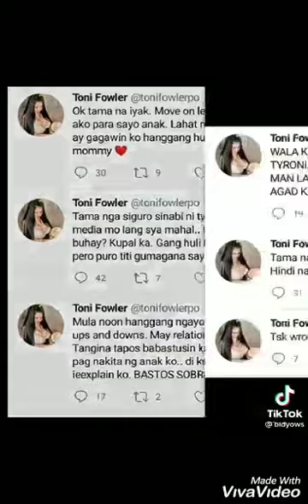BHI3 | NAG SALITA NA TUNGKOL SA EDITOR NA NANG RAPE KAY MOMMY TONI FOWLER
Tgs: TikTok, Tik Tok, TikTok Challenge, Tik Tok Challenge, Popular TikTok, Popular Tik Tok, Popular Dance, New Challenge, Dance Challenge, Best Challenge, TikTok Dance, TikTok Dances, challenge 2020, Musically, tik tok dance, tik tok videos, tiktok videos, tiktok video, tik tok video, new tiktok, new tik tok, best tik tok, best tiktok, tik tok song, tiktok song, tiktok songs.